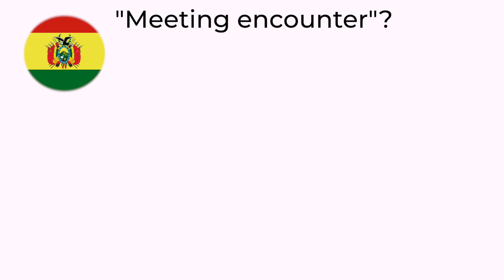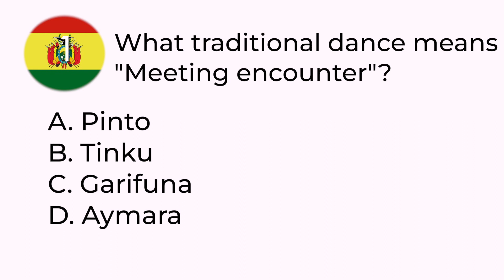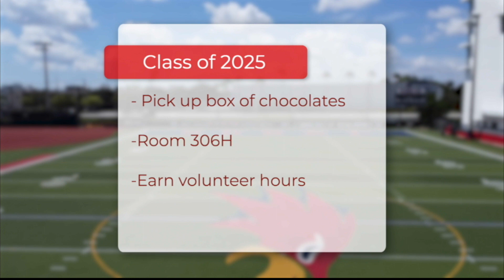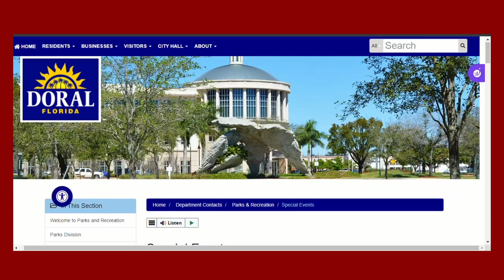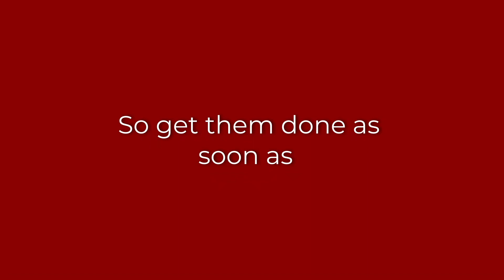The Flare | 10/10/2023